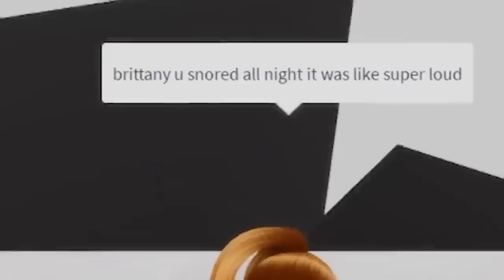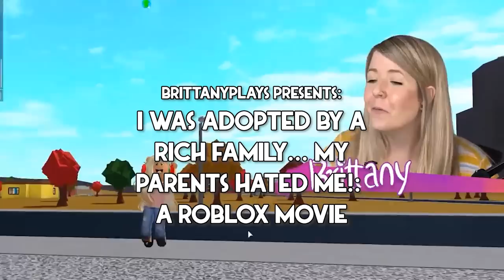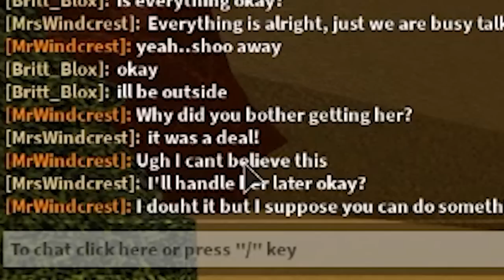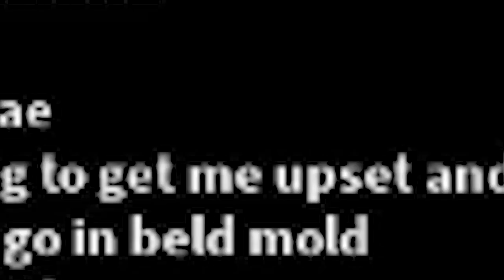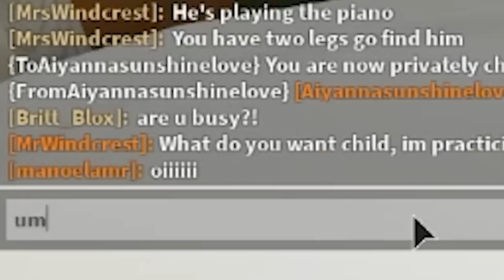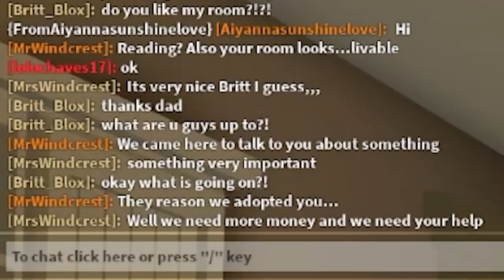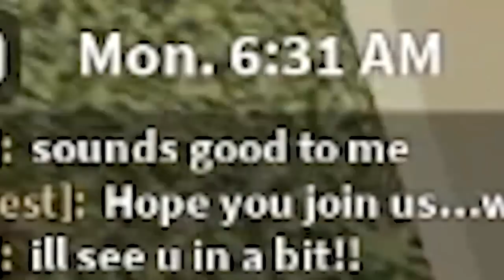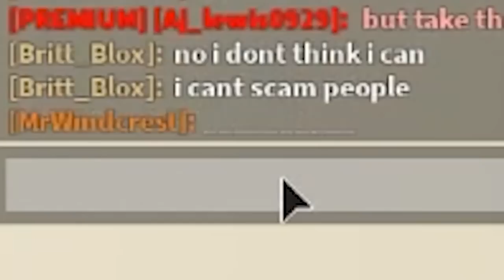I Was Adopted By A Spoiled Family!! *Full Movie*!